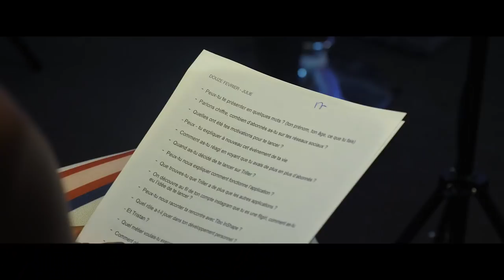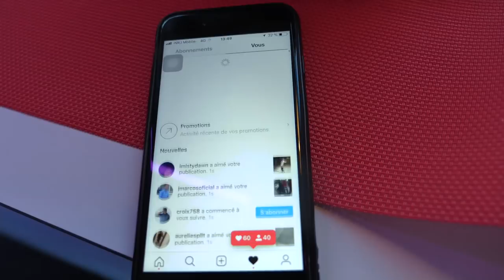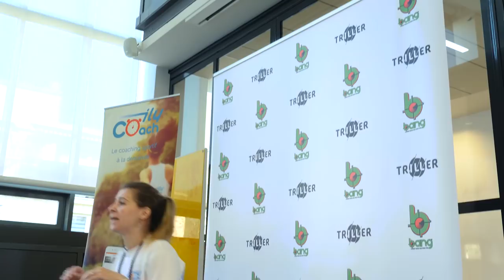CE DANSEUR A PRIS 1.5 MILLIONS D'ABONNÉS GRÂCE À ÇA !! 😱📈VLOG #30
Ayooo

J'espère que ce petit Vlog des familles vous aura bien plu !

Retour sur mon dernier séjour parisien en compagnie de toute la team Triller, des goodvibeset des influenceurs dans tous les sens !

Vlog validé buddy ?

Clique ici pour mes compléments 👇🏽